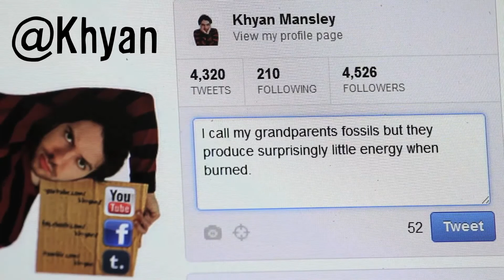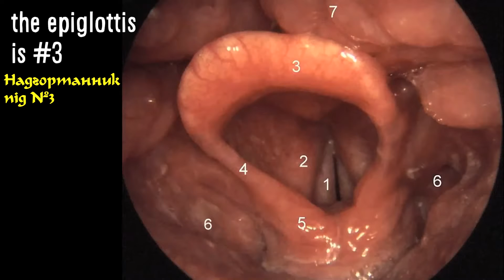Чому ми боїмося лоскоту і чому сміємося? - Vsauce українською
Я лише переклав це відео та озвучив. Буду радий якщо ви його поширете

В цьому відео Майкл з каналу Vsauce розповість про лоскіт. А саме про теорії необхідності лоскоту та причини нашого сміху.

Я не ідеальний, тому в моєму перекладі інколи трапляються помилки. Якщо знайшли такі, то обов'язкоко вказуйте про це, разом ми зробимо переклад різних цікавих фактів дещо кращім.